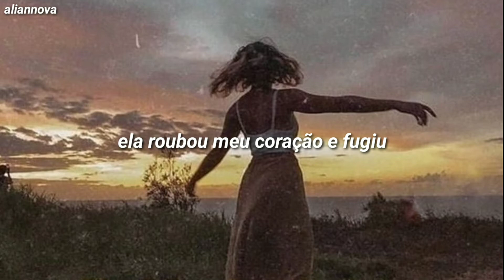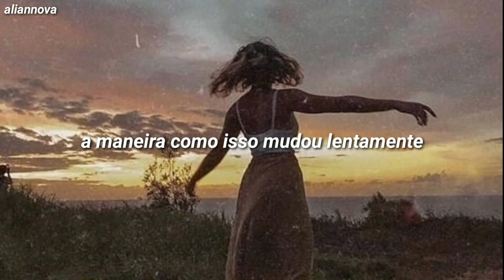girl in red - forget her. [tradução/legendado]